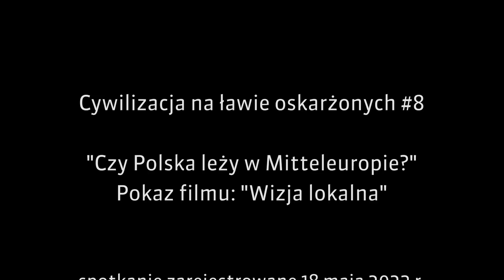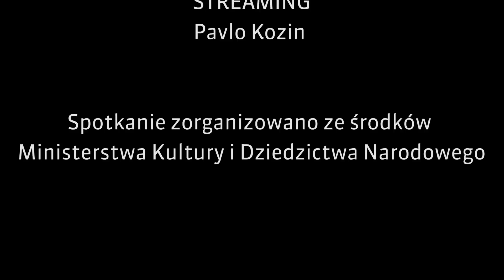Czy Polska leży w Mitteleuropie?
Zapraszamy do obejrzenia spotkania z cyklu „Cywilizacja na ławie oskarżonych. Niedokończone scenariusze XX wieku”, w którym dr Mateusz Werner gościł prof. Grzegorza Kucharczyka oraz dr. Jakuba Gortata. Tematem ich rozmowy były geopolityczne koncepcje przedstawione w książce Friedricha Naumanna „Mitteleuropa – nowy porządek w sercu Europy”.

prof. Grzegorz Kucharczyk – historyk specjalizujący się w historii myśli politycznej XIX i XX wieku oraz historii Niemiec.

prof. Jakub Gortat – politolog, niemcoznawca, adiunkt w Zakładzie Niemcoznawstwa Instytutu Filologii Germańskiej Uniwersytetu Łódzkiego. Stypendysta OeAD (Richard-Plaschka-Stipendium). Specjalizuje się w niemieckich i austriackich kulturach pamięci, szczególnie w pamięci o narodowym socjalizmie w obu tych krajach. Obecnie realizuje projekt poświęcony rozliczeniom z nazizmem w austriackich filmach telewizyjnych, finansowany z programu „Sonata” Narodowego Centrum Nauki. Autor monografii „Niemiecka polityka wobec ofiar wojny powietrznej” (2015) oraz licznych publikacji na temat niemieckich i austriackich filmów historycznych w czasopismach naukowych i tomach zbiorowych.